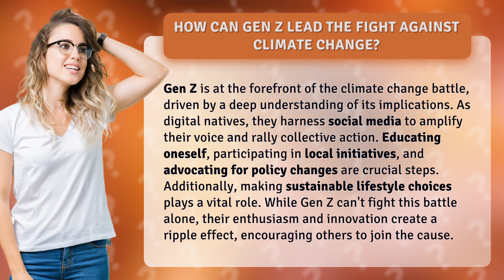How Can Gen Z Lead the Fight Against Climate Change?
Gen Z: Leading the Fight Against Climate Change • Gen Z: Climate Change Warriors • Discover how Gen Z is taking charge in the battle against climate change, using social media, education, and sustainable lifestyle choices to create a ripple effect and inspire collective action.